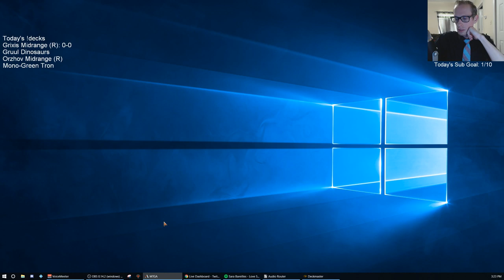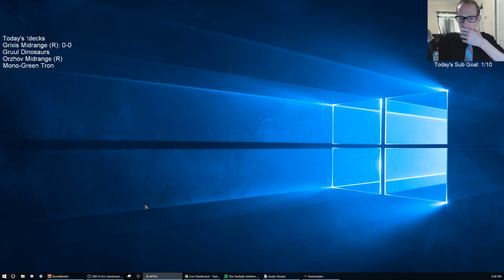Grixis Midrange: Getting aggressive and lowering the curve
Ranked w/ Grixis Midrange! MTG Arena - Standard, 7/16/19